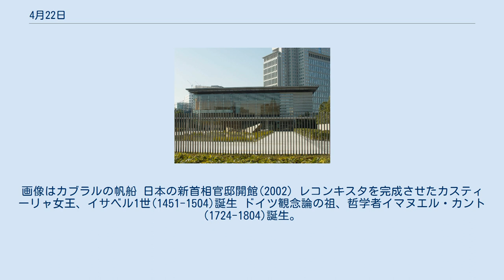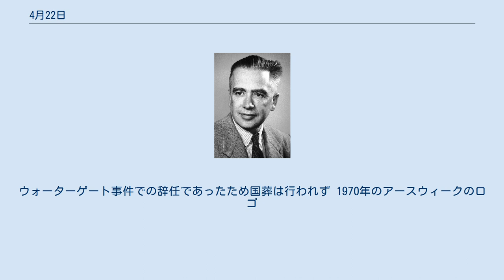4月22日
4月22日（しがつにじゅうににち）はグレゴリオ暦で年始から112日目（閏年では113日目）にあたり、年末まではあと253日ある。
 ペドロ・アルヴァレス・カブラルの船団、ブラジルに到達(1500)。
画像はカブラルの帆船 日本の新首相官邸開館(2002) レコンキスタを完成させたカスティーリャ女王、イサベル1世(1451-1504)誕生 ドイツ観念論の祖、哲学者イマヌエル・カント(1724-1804)誕生。
 革命家、ウラジーミル・レーニン(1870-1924)。
 広島・長崎に投下された原子爆弾の開発を主導した物理学者ロバート・オッペンハイマー(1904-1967) 神経学者、リータ・レーヴィ＝モンタルチーニ(1909-) ジャズベーシスト、チャールズ・ミンガス(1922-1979)。
代表作『直立猿人』(1956) 建築賞「スターリング賞」に名を残す建築家ジェームズ・スターリング(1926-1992)。
画像は『ケンブリッジ大学歴史学部ビル』(1968) 反陽子を発見した物理学者、エミリオ・セグレ(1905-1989)没 アメリカ合衆国第36・37代大統領、リチャード・ニクソン(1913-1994)没。
ウォーターゲート事件での辞任であったため国葬は行われず 1970年のアースウィークのロゴ